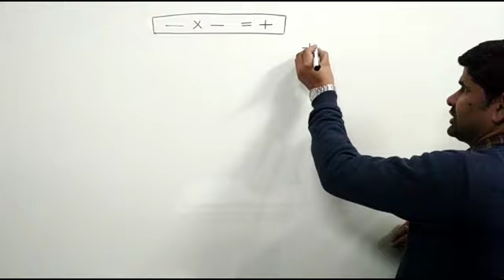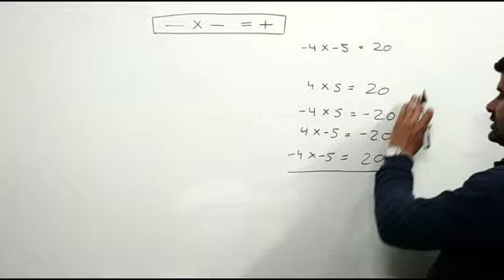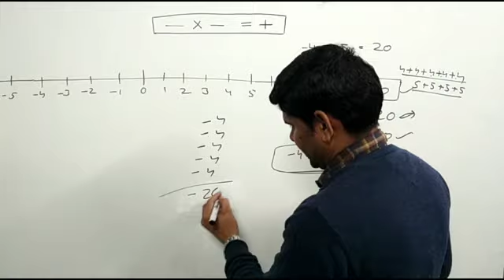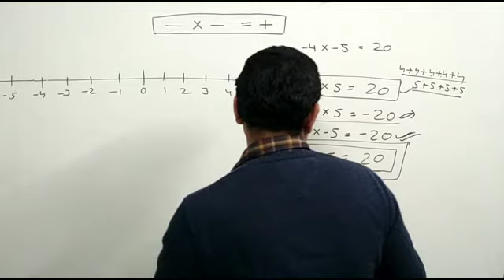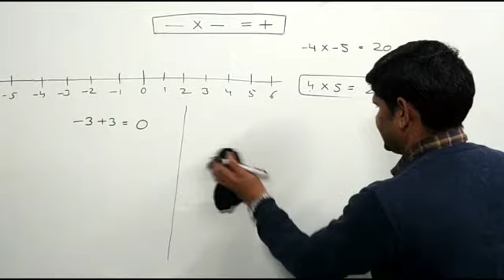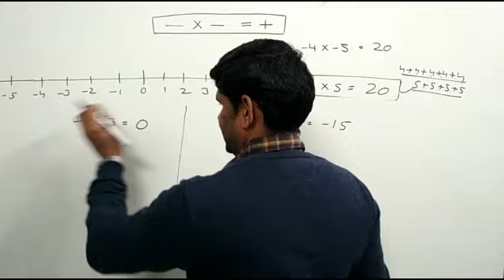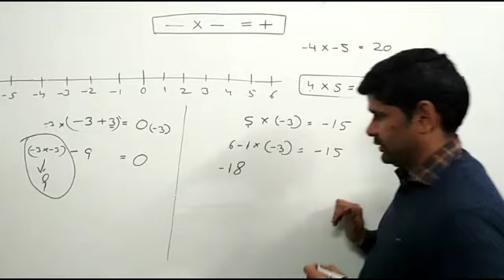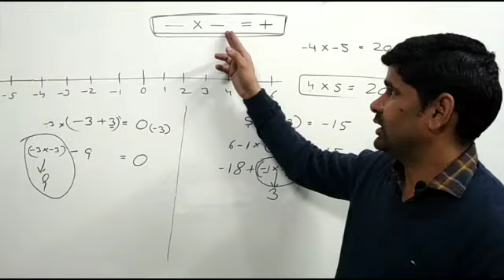Why negative multiple negative is positive